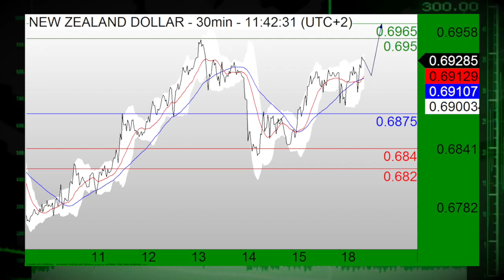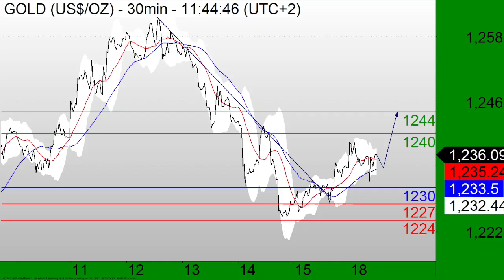04/18: Stocks set to slide, USD faces mixed moves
04/18/16  U.S. stocks are set to open lower Monday morning, with investor sentiment hit by news that major oil-producing countries failed to agree to a freeze on crude output. Meanwhile, the USD sees mixed moves.